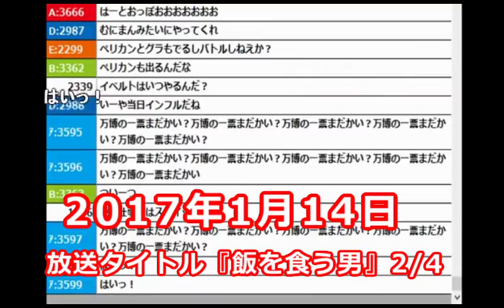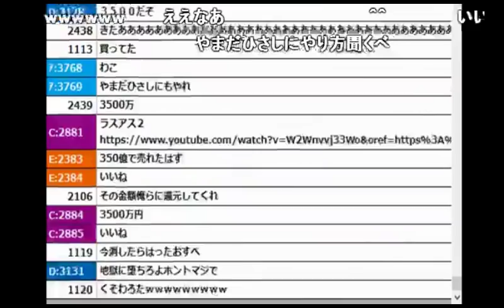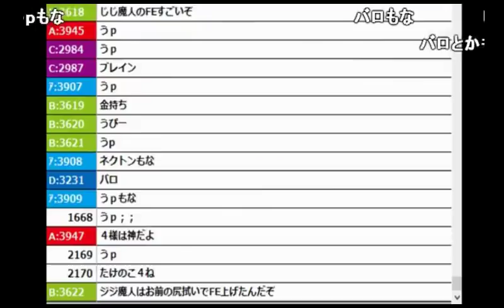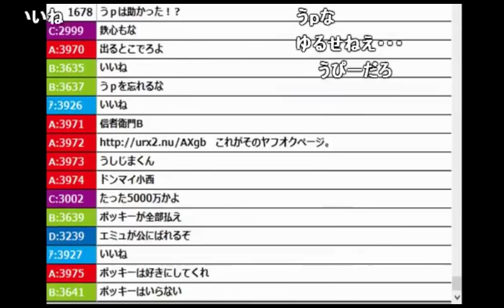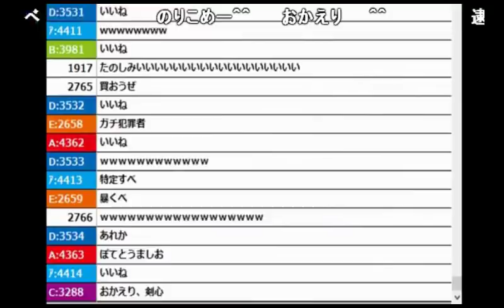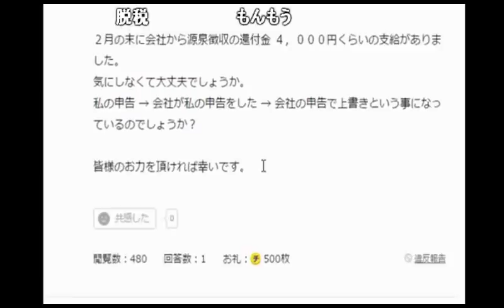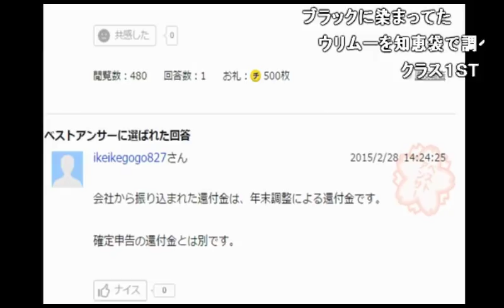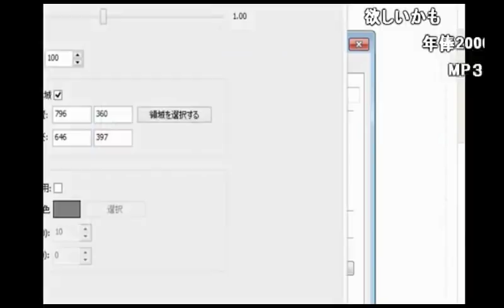【神回】うんこちゃんの配信データをヤフオクで売る民が現れる【2017/01/14】